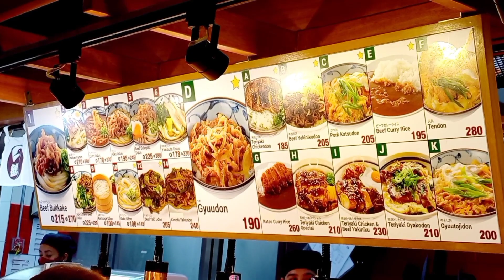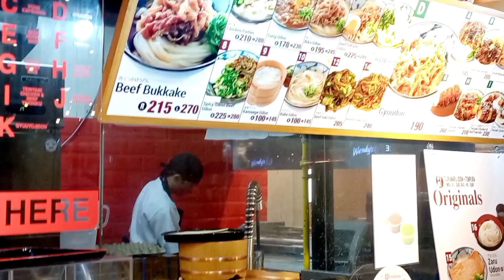Food trip in Tsurumaru Udon-tempura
Travel@MOA Philippines